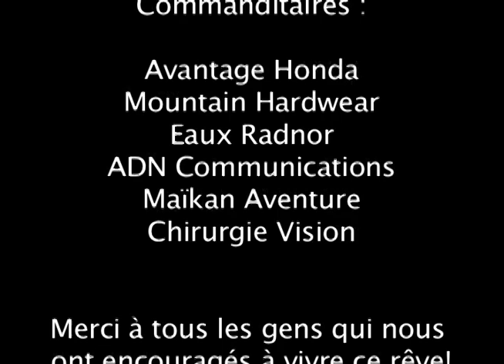L'Alaska de la mer au sommet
Voici une de mes conférences datant de 2004. Ce fut une magnifique aventure avec un ami extraordinaire !